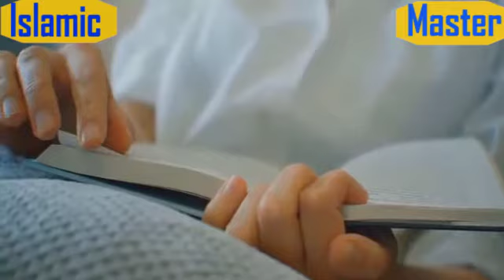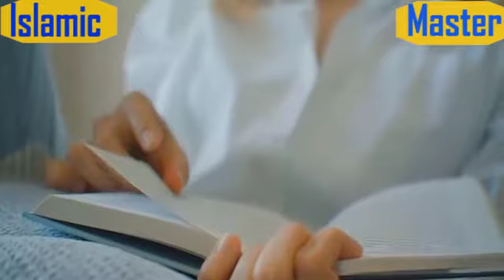9 Zil Hajj Ki Raat Ko Har Murad Puri Hone Ka Amal / wazifa for hajat/ Zil Hajj 2020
Welcome to Islamic Master !
9 Zil Hajj Ki Raat Ko Har Murad Puri Hone Ka Amal / wazifa for hajat/ Zil Hajj 2020
wazifa for any hajat
9 Zil Hajj ky din ka wazifa
zil hajj ki ibadat
har hajat pori hony ka wazifa
hajat
wazifa
islamic wazifa
wazifa in islam
wazifa for any problem
Zil Hajj Ka Wazifa
Wazifa
Dua
Wazifa
Islamic Wazifa
Qurani Wazifa
Rohani Amal
Rohani
WazaifIslamic Teacher
Powerful Wazifa
Islamic Master